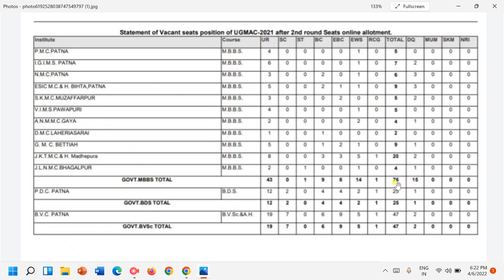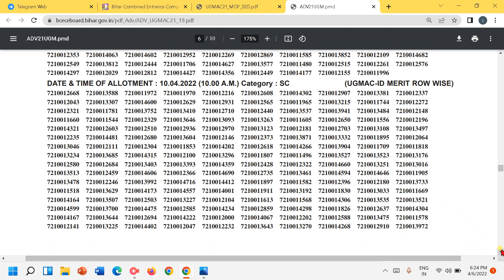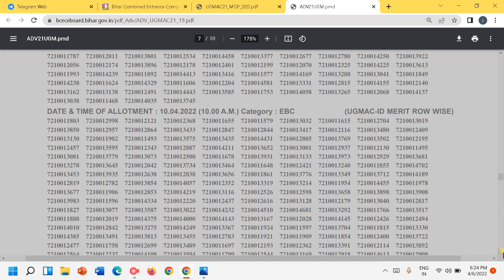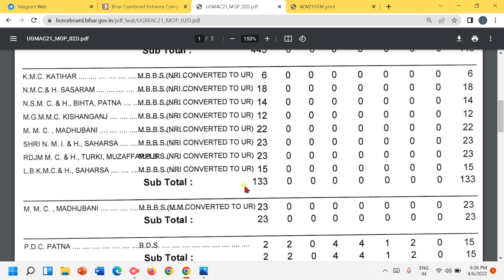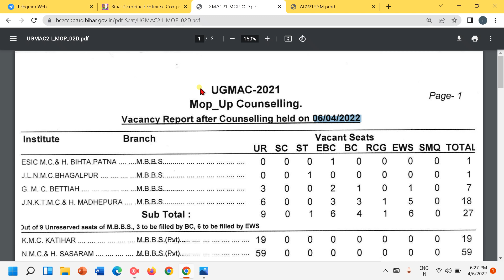UGMAC MOP-UP COUNSELLING 2021 || UGMAC VACENT SEAT 2021 || BIHAR MEDICAL COUNSELLING🔥🔥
✅ WhatsApp/Call Us To Book Our Paid Counselling :-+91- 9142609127

अगर आप हमसे कुछ पूछना चाहते हैं तो वीडियो को Comment Section Me कमेंट करें या फिर हमारे इंस्टाग्राम पर मैसेज करें.

Thank You Friends For Watching My Video. Please Su
bscribe This Channel For Latest Update.